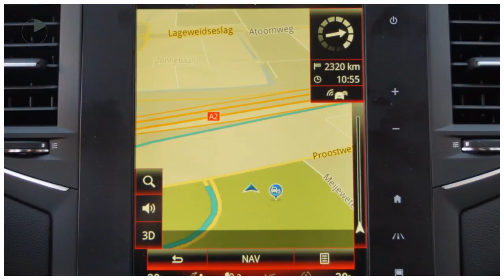Renault Mégane TCE 130pk Bose (Camera/NAV./Climate/Cruise/PDC/17''LMV)